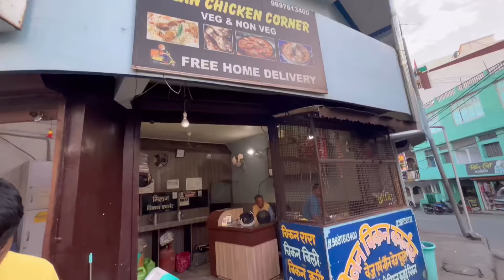पटवारी ट्रेनिंग सुबह से शाम🏃🏿‍♂️🏃🏿‍➡️patwari travel uttrakhnd #comedymovies